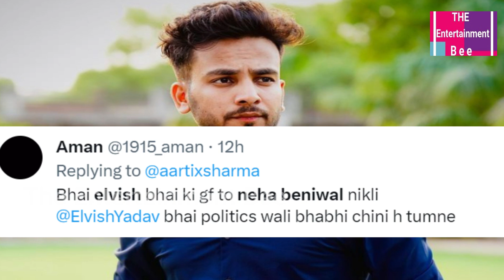Elvish Yadav Accidentally Reveals Secret Girlfriend In Vlog